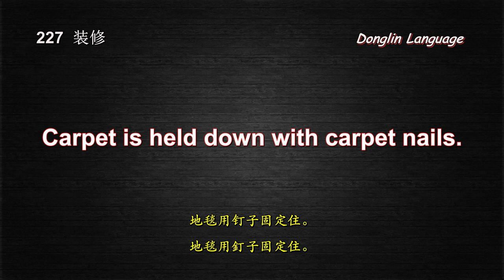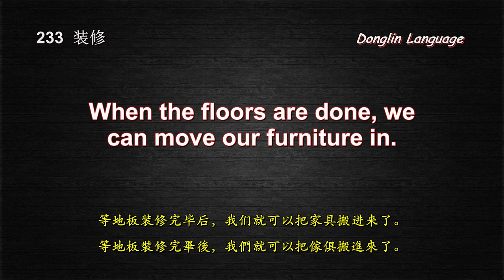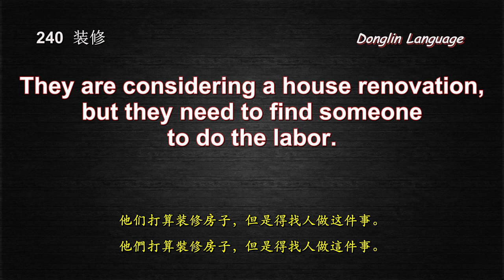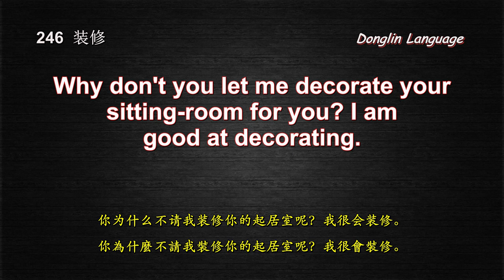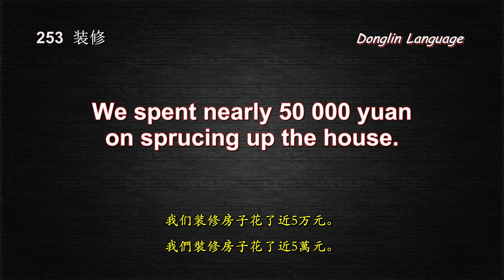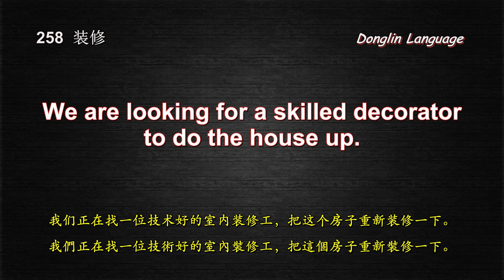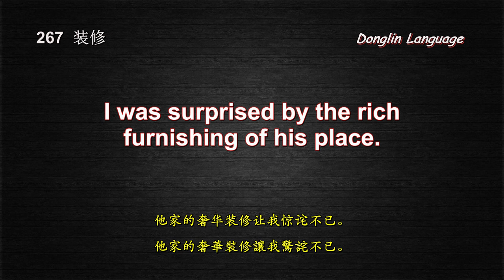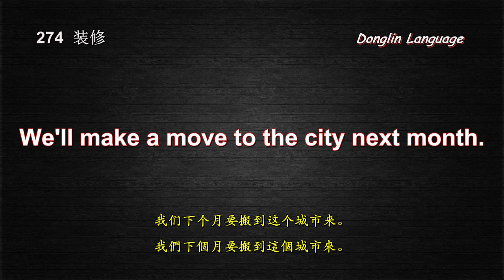第5课 日常英语口语8000句（装修）